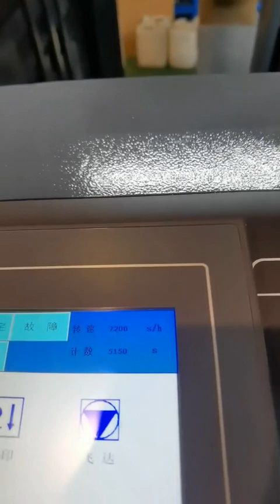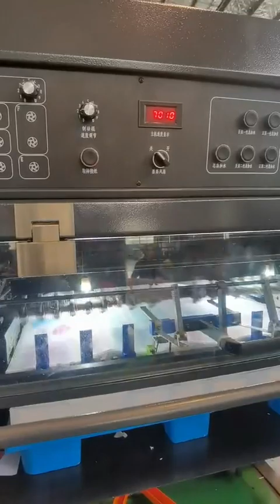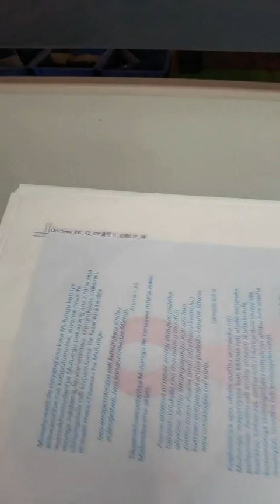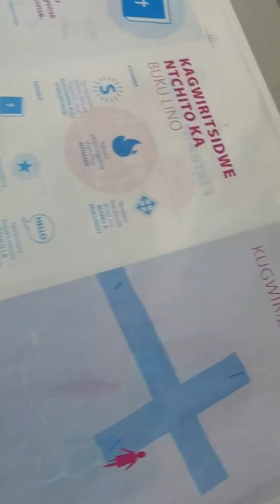Jiangsu Ruyu Machinery - 28gsm paper printing trial on RYS10402B Two Colour Perfector Sheetfed Press